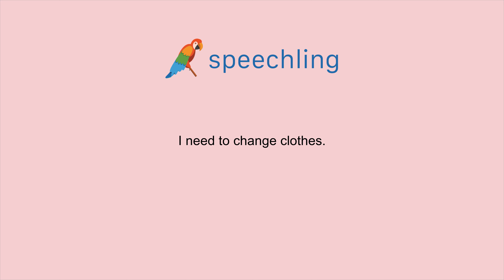How to say "I need to change clothes." in Chinese (Traditional)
Male Voice:
我需要換衣服。

Female Voice:
我需要換衣服。

Male Voice Translation:
I need to change clothes.